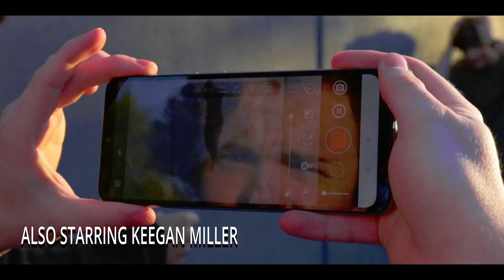THESE NZ PRANKSTERS WENT TOO FAR...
Brace yourself for an unforgettable rollercoaster of laughter and shock as we delve into the uproarious world of the New Zealand pranksters who pushed the boundaries to the extreme! In this thrilling YouTube video, witness their audacious antics and find out just how far they went to create the most outrageous pranks ever captured on camera.

Join us on an exhilarating journey as we showcase the most daring and hilarious pranks that will leave you in stitches. From unsuspecting pedestrians to bewildered friends and family, no one is safe from the relentless humor of these mischievous pranksters. Brace yourself for jaw-dropping moments, uncontrollable laughter, and the unexpected twists that will keep you hooked until the very end.

First short film I have shot in wellington, big thanks to all the big mamba newbies for pulling through and helping this film come to reality, was super fun working with all of you